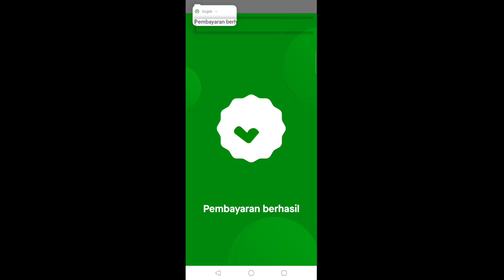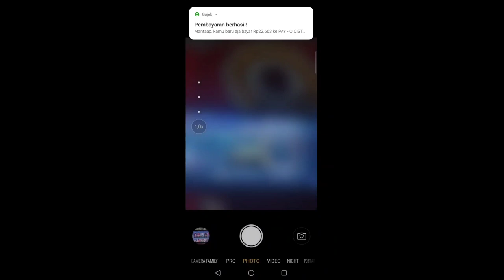BUILD FANNY 2022 SETELAH DI NERF PARAH...!!